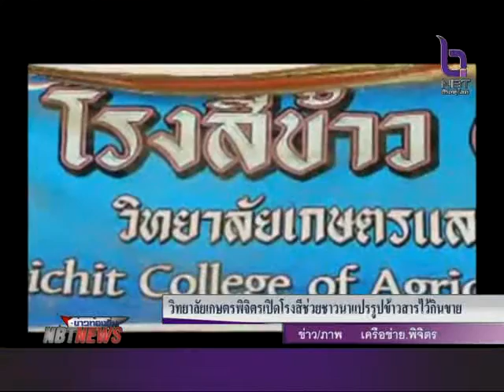วิทยาลัยเกษตรพิจิตร เปิดโรงสีช่วยชาวนาแปรรูปข้าวสารไว้กินไว้ขาย